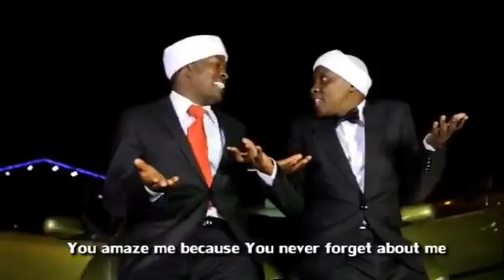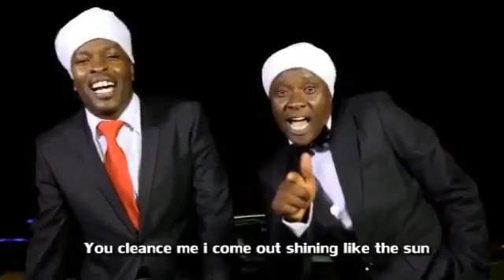Akurinu All Stars Ungenagia Ukangegia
obedee ft Kamburi Daniel